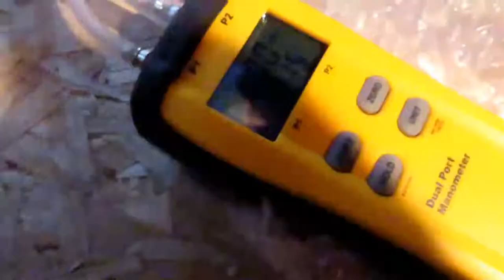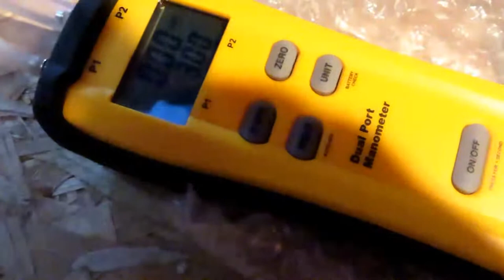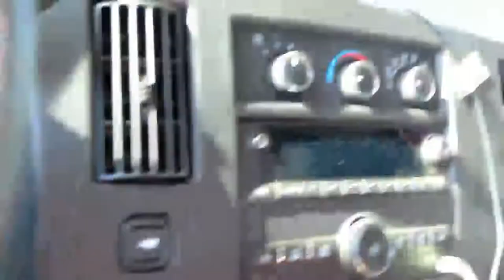Goodman furnace whistle noise problem. (#7)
Solved problem . Because gas valve pressure is high